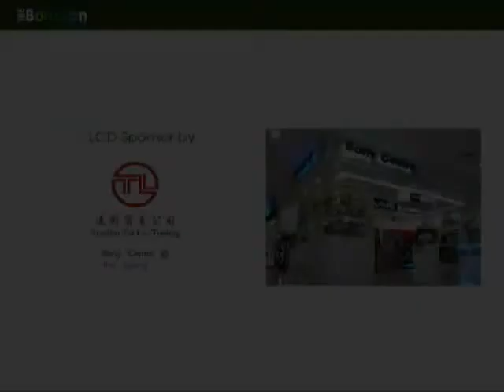Borneon.com 推介礼 + 逆风18 古晋粉丝会trailer